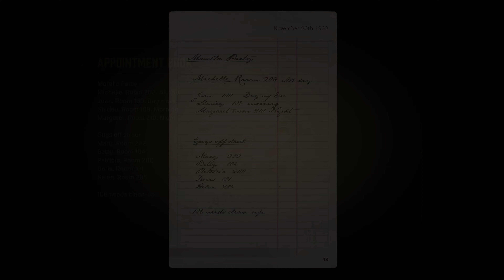Mafia Definitive Edition - Gameplay (PC/UHD)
★Strategy and Real Time Strategy Games gameplay you may like:
►Strategy Games Gameplay: